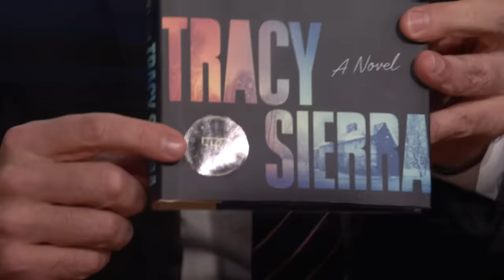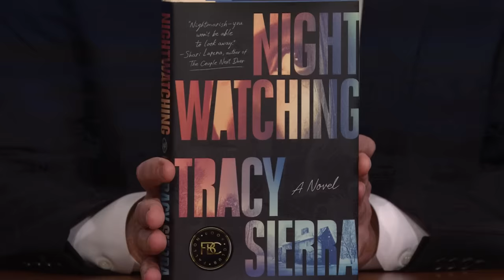Jimmy Reads Poems Inspired by Taylor Swift's The Tortured Poets Department | The Tonight Show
Jimmy chats about Fallon Book Club before reading poems written by himself, The Roots and Steve Higgins that were inspired by Taylor Swift’s album The Tortured Poets Department.